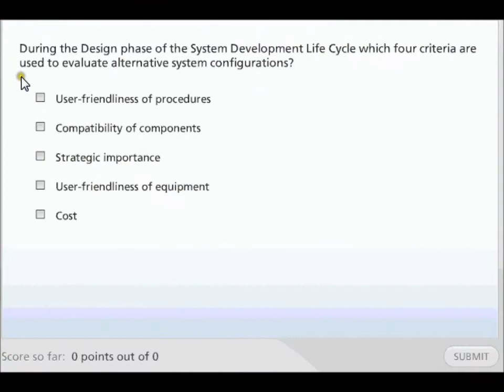Fundamentals of Project Management- Alison Free Online Course Preview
In this video, you will learn about our Fundamentals of Project Management course.

This course is designed for anybody interested in project management. Every competent project manager needs to know the various phases, tools and  project management software that are available, and this course will give you the necessary skills.